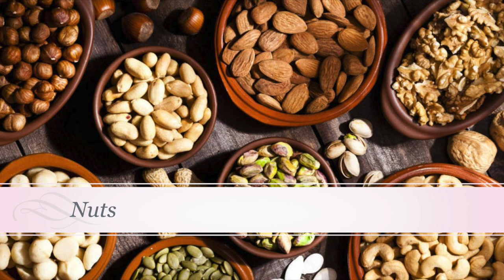Top 10 vegan healthy foods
Lemons
Are high in vitamin C, fiber, and various beneficial plant compounds. These nutrients are responsible for several health benefits.
Here are 6 evidence-based health benefits of lemons.
Support Heart Health.
Help Control Weight.
Prevent Kidney Stones.
Protect Against Anemia.
Reduce Cancer Risk.
Improve Digestive Health.

Legumes
They provide fiber, protein, carbohydrate, B vitamins, iron, copper, magnesium, manganese, zinc, and phosphorous. Legumes are naturally low in fat, are practically free of saturated fat, and because they are plant foods, they are cholesterol free as well.

Spinach
The calcium in spinach can help strengthen your bones to fight against injury, and vitamins A and C, fiber, folic acid, and other nutrients fight against colon and breast cancers. Spinach also helps to lower damaging protein levels in the blood and can protect against high blood pressure and heart disease.

Broccoli
Is a great source of vitamins K and C, a good source of folate (folic acid) and also provides potassium, fiber. Vitamin C – builds collagen, which forms body tissue and bone, and helps cuts and wounds heal. Vitamin C is a powerful antioxidant and protects the body from damaging free radicals.

Nuts
In general, nuts are good sources of fat, fiber and protein. Most of the fat in nuts is monounsaturated fat, as well as omega-6 and omega-3 polyunsaturated fat. However, they do contain some saturated fat. Nuts also pack a number of vitamins and minerals, including magnesium and vitamin E.

Blueberries
An Antioxidant Superfood. Packed with antioxidants and phytoflavinoids, these berries are also high in potassium and vitamin C, making them the top choice of doctors and nutritionists. Not only can they lower your risk of heart disease and cancer, they are also anti-inflammatory.

Apples
Are extremely rich in important antioxidants, flavanoids, and dietary fiber. The phytonutrients and antioxidants in apples may help reduce the risk of developing cancer, hypertension, diabetes, and heart disease. This article provides a nutritional profile of the fruit and its possible health benefits.

Avocado
Avocados are a great source of vitamins C, E, K, and B-6, as well as riboflavin, niacin, folate, pantothenic acid, magnesium, and potassium. They also provide lutein, beta-carotene, and omega-3 fatty acids.

Banana
They contain fiber, potassium, vitamin C, vitamin B6 and several other beneficial plant compounds. ... Although bananas are unsuitable on a low-carb diet and may cause problems for some diabetics, overall they are an incredibly healthy food.

Potatoes
The potato's fiber, potassium, vitamin C, and vitamin B6 content, coupled with its lack of cholesterol, all support heart health. Potatoes contain significant amounts of fiber. Fiber helps lower the total amount of cholesterol in the blood, thereby decreasing the risk of heart disease.